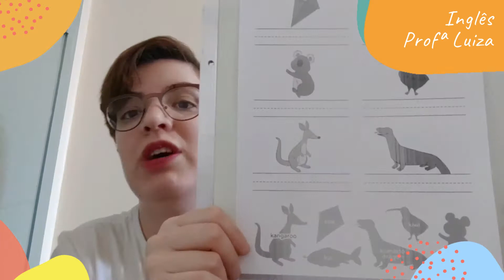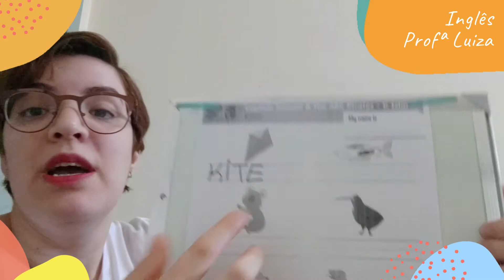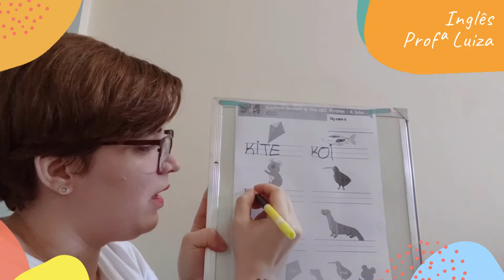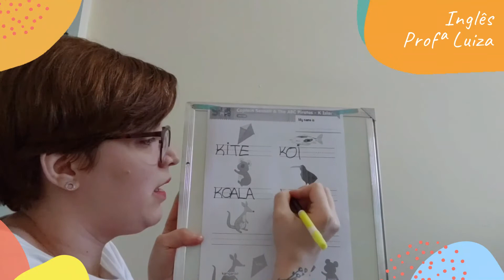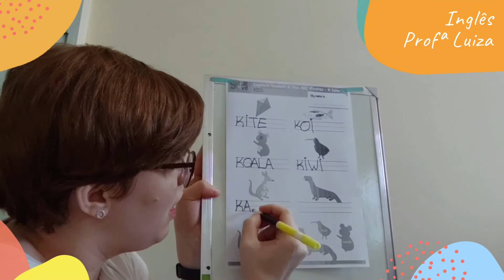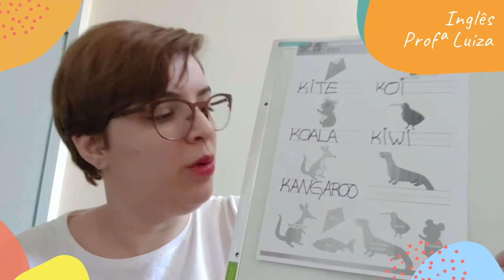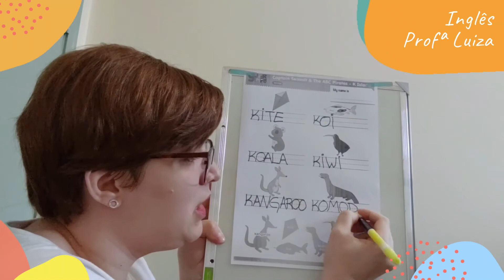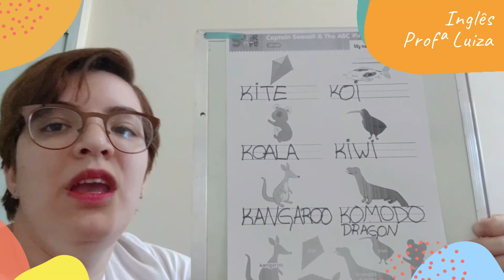Inglês - Infantil III - aula 2 - semana 18 - Profª Luiza